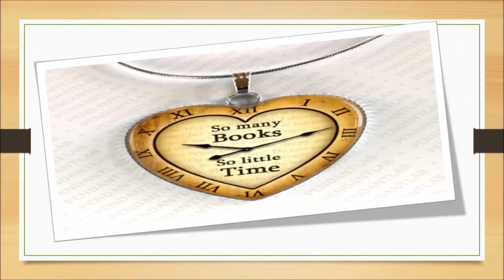Review: Stolen, Lucy Christopher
Hey Guys! Here is my review of Stolen by lucy Christopher, if you've read it please let me know your thoughts!

Goodreads: thefictionfairy

Stolen Synopsis:

It happened like this. I was stolen from an airport. Taken from everything I knew, everything I was used to. Taken to sand and heat, dirt and danger. And he expected me to love him.

A letter from nowhere.

Sixteen year old Gemma is kidnapped from Bangkok airport and taken to the Australian Outback. This wild and desolate landscape becomes almost a character in the book, so vividly is it described. Ty, her captor, is no stereotype. He is young, fit and completely gorgeous. This new life in the wilderness has been years in the planning. He loves only her, wants only her. Under the hot glare of the Australian sun, cut off from the world outside, can the force of his love make Gemma love him back?

The story takes the form of a letter, written by Gemma to Ty, reflecting on those strange and disturbing months in the outback. Months when the lines between love and obsession, and love and dependency, blur until they don't exist - almost.